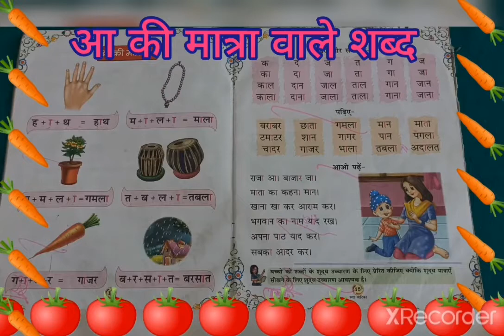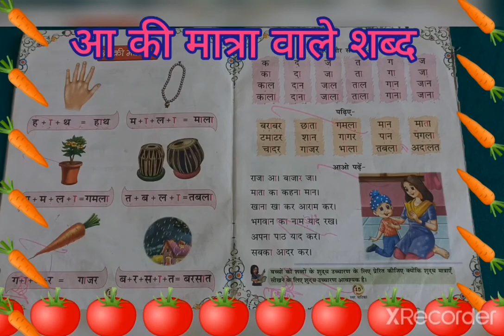How to read आ ki matra